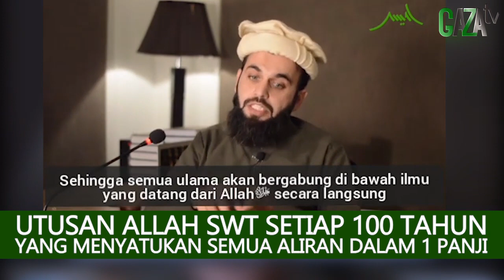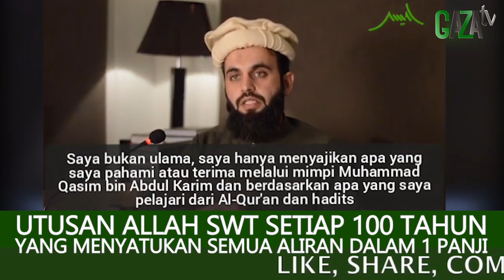UTUSAN ALLAH SWT SETIAP 100 TAHUN - GAZAtv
INDONESIA BARAT.
1. ACEH ;
2. SUMUT ;
3. RIAU ;
4. KEPRI ;
5. JAMBI ;
6. BENGKULU ;
7. BABEL ;
8. LAMPUNG;
9. SUMBAR;
10. GAZA SUMSEL;
11. JAKARTA.
12. BANTEN;
13. JABAR.
14. YOGYA;
15. JATENG.
16. JATIM ;
17. KALBAR;
18. KALTENG;

INDONESIA TENGAH
19. GORONTALO;
20. SULUT;
21. SULTENG;
22. SULBAR;
23. SULSEL;
24. SULTRA
25. KALIMANTAN UTARA
26. KALSEL ;
27. KALTIM;
28. BALI ;
29. GAZA NTB ;
30. NTT ;

INDONESIA TIMUR
31. MALUKU UTARA
32. MALUKU ;
33. PAPUA BARAT
34. PAPUA ;

HADITS-HADITS :
1. Shahih Nisai, no 1108, 1035
2. Shahih Bukhari, no 6472, 6473, 6474, 6475,
3. Sunan Ibnu Majah, no 3883, 3884, 3885, 3887, 3889,
4. Sunan Abu Daud, no 742, 4363, 4364
5. Musnad Ahmad, no 1801, 2744, 4449, 4858, 5737, dll.
6. Muwatho Malik no. 1505, 1506,
7. Musnad Darimi no. 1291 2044,
8. Shahih Muslim, no. 738, 4201, 4202, 4204, 4205
9. Sunan Tirmidzi, no. 2197, 2204, 2205

1. Hadits Nasai, 1108; "Rasulullah ﷺ suatu saat menyingkap tirai, dan kepalanya dililit dengan kain karena sakit -yang akhirnya menyebabkan beliau meninggal dunia- lalu beliau Shallallahu'alaihiwasallam bersabda: 'Ya Allah, telah kusampaikan - tiga kali -, sesungguhnya tidak tersisa lagi kabar kenabian kecuali mimpi yang benar, yakni mimpi yang dilihat atau diperlihatkan kepada seorang hamba”.
2. Shahih Bukhari, 6475; Rasulullah ﷺ bersabda: "Kenabian tidak ada lagi selain berita gembira, " para sahabat bertanya; 'apa maksud kabar gembira? ' Nabi ﷺ menjawab; "mimpi yang baik."
3. Sunan Abu Daud, 742 ; Beliau bersabda: "Wahai sekalian manusia, sesungguhnya berita gembira kenabian telah tiada, kecuali mimpi yang shalih yang di mimpikan oleh seorang muslim atau yang di perlihatkan kepadanya